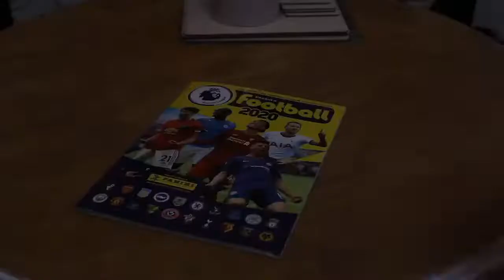TTES: FA Cup special with Marine FC, Josh Hmami and Stockport Jamie Stott and Richie Bennett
Sunday funday? Or FACup run day for non-league .@MarineAFC as they take on Premier League big guns Tottenham Hotspur. Can they cause an upset? We spoke to Marine midfielder
Josh Hmami and also chatted with Stockport County duo Jamie Stott and Richie Bennett before their big clash with West Ham in the FA Cup.